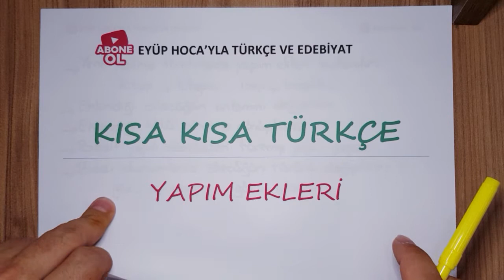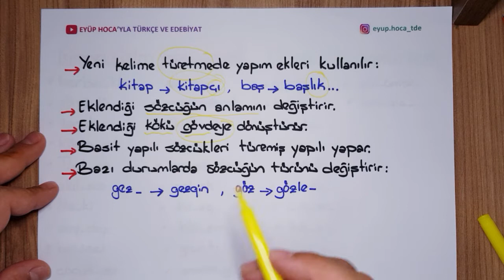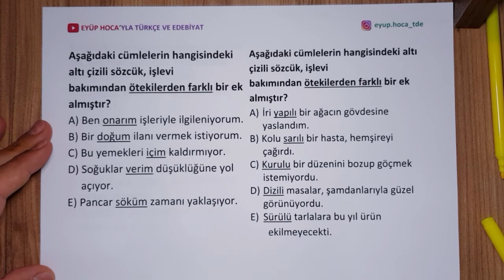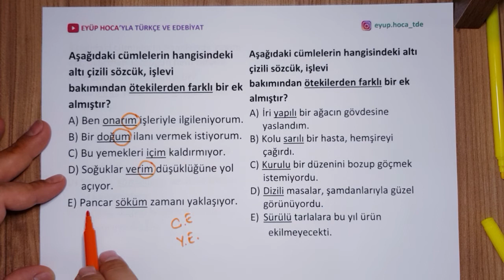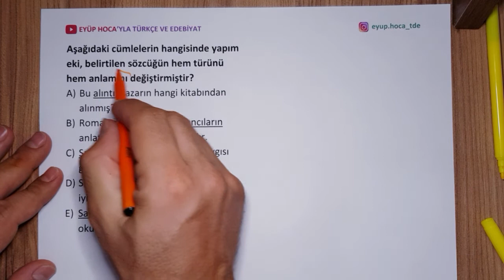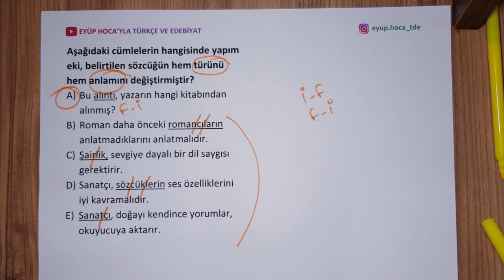Yapım Eki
yapım eki videosu ile sizlerleyim. yapım ekleri ve kök konusu oldukça önemlidir. bu bakımdan yapım eki nedir sorusunu çözmemiz gerekiyor. yapım ekleri soru çözümü videosunu bu dersi dinledikten sonra mutlaka izlemelisiniz. yapım eki soru çözümü noktasında kök ek yapım ekleri terimlerine hakim olmamız gerekiyor. yapım ekleri sözcükte yapı tyt sınavında her sene çıkar. sözcükte yapı yapım ekleri soru çözümü bu bakımdan oldukça önemlidir. sözcükte yapı yapım ekleri konu anlatımı videosu ile bu konuyu öğrenmiş olacağız. iyi dersler dilerim.